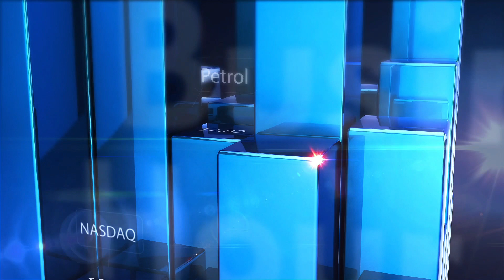Business Hour – Λειτουργός Εφόρου Εταιρειών και Επίσημου Παραλήπτη, Παντελής Παντελή - [18/01/21]